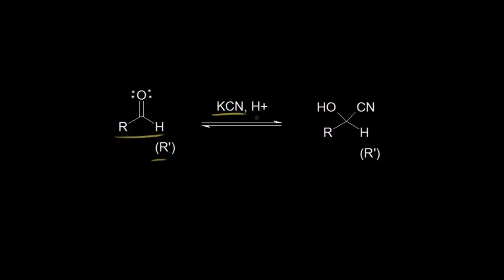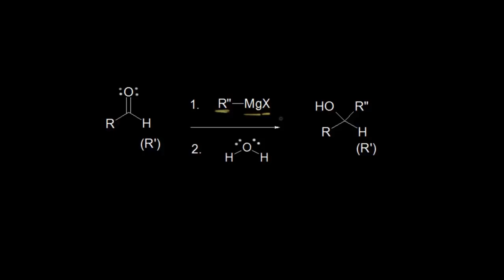Aldehit ve Ketonlara Karbon Nükleofillerinin Eklenmesi (Hızlı Tekrar: Kimya)